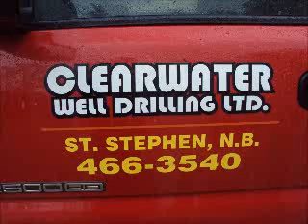Clearwater Well Drilling LTD - June 12,2013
Drilling of the Water